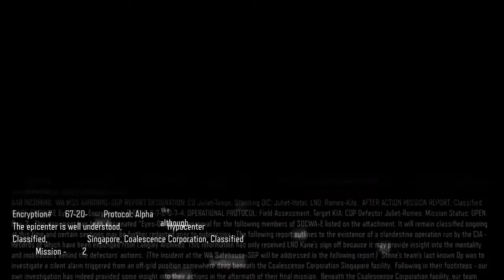BLACK OPS Campaign 2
Part 2 of Me and Mini's BO3 Campaign enjoy!